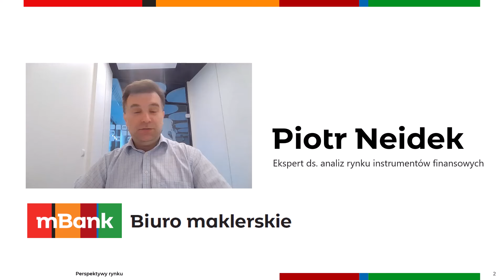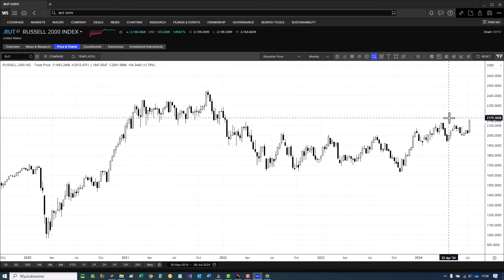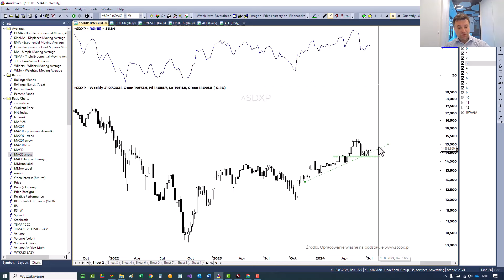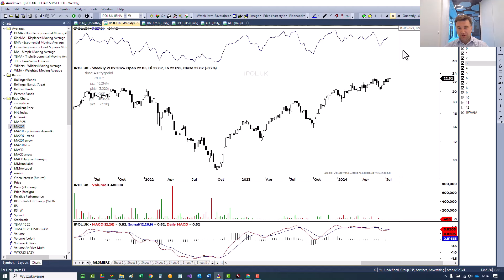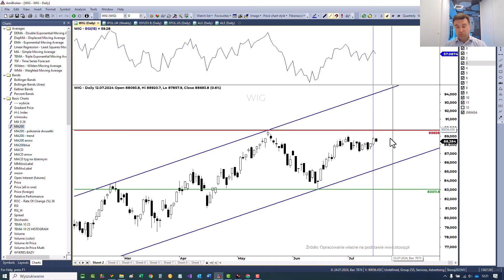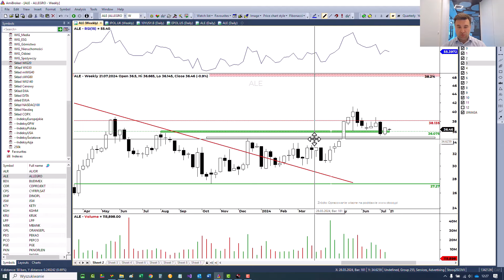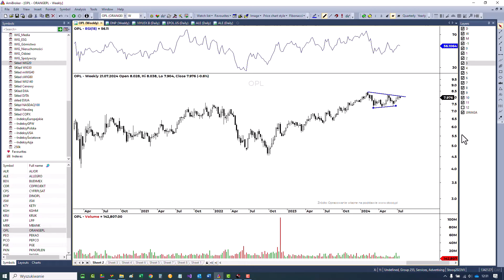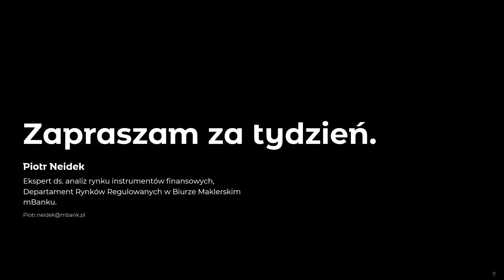Perspektywy rynku - GPW i świat analiza techniczna rynków finansowych Piotr Neidek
„Cotygodniowa analiza sytuacji technicznej spółek z WIG20 i kluczowych instrumentów finansowych. Prowadzona przez Piotra Neidek z Biura maklerskiego mBanku, wielokrotnie nagradzanego przez „Pakiet” tytułem najlepszego analityka technicznego w Polsce.